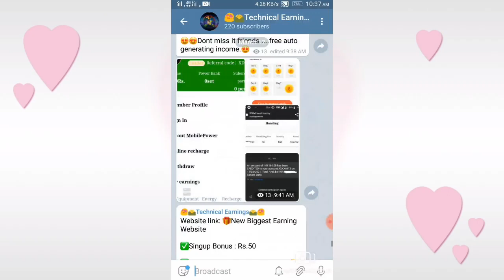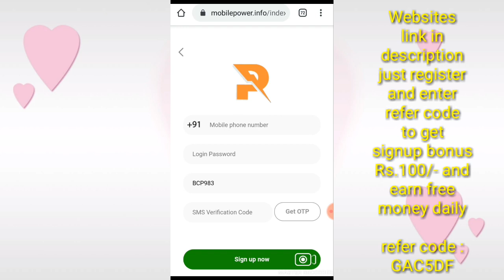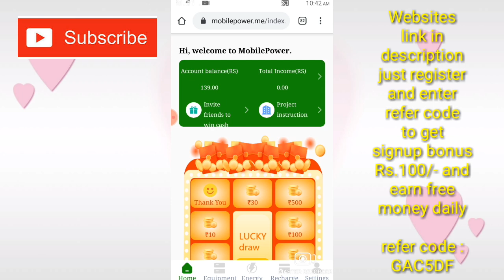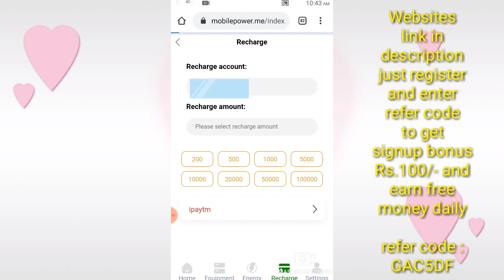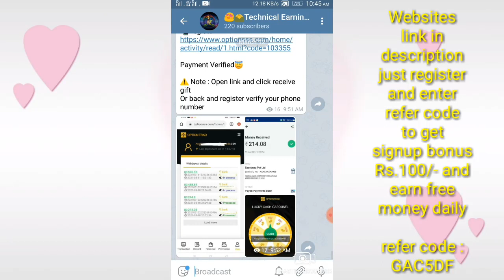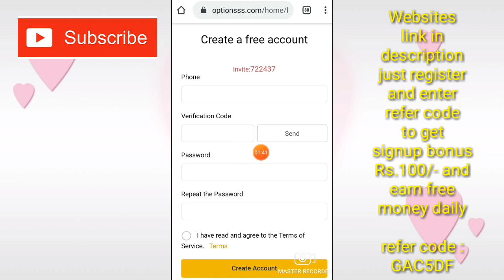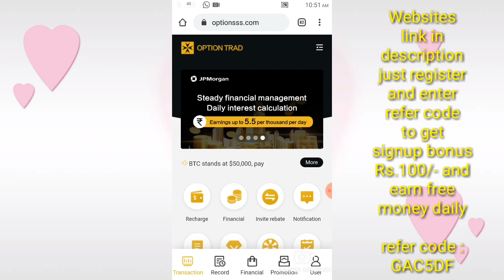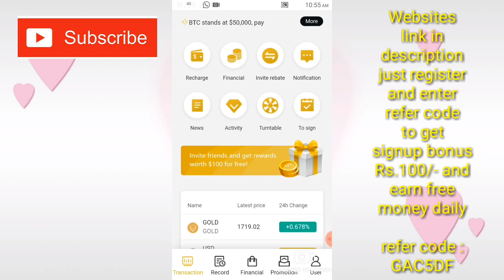New 2 apps | No task! no grab! | Earn Rs.100 + 50/- from signup | Rs.2+5+10 checkin | Rs.500 self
Hi friends !

😍🌄Technical Earnings🌄😍
Believe yourself

Just SIGNUP and enter refer code to get free RS.100/-

refer code : GAC5DF

Refer code : cc4091

Refer code :
 83425601

Refer code : RAJ60432

Refer code : 59EA

Refer code : DMAYM

Refer code : SE8LJ

Refer code : FGk2